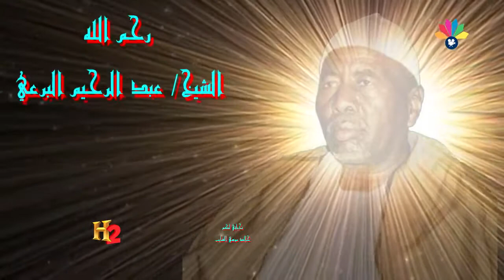أولاد الشيخ البرعي ـــ خبر حيلك